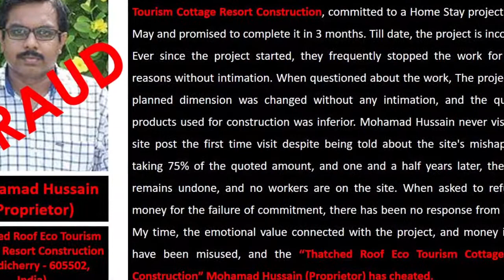Mud House Cottage Construction India - Thatched Roof Eco Cottage Resort Construction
Highly unprofessional, Mohamad Hussain (Proprietor) of Thatched Roof Eco Tourism Cottage Resort Construction, committed to a Home Stay project in 2019 May and promised to complete it in 3 months. Till date, the project is incomplete. Ever since the project started, they frequently stopped the work for various reasons without intimation. When questioned about the work, The project's pre-planned dimension was changed without any intimation, and the quality of products used for construction was inferior. Mohamad Hussain never visited the site post the first time visit despite being told about the site's mishaps. After taking 75% of the quoted amount, and one and a half years later, the project remains undone, and no workers are on the site. When asked to refund the money for the failure of commitment, there has been no response from his side. My time, the emotional value connected with the project, and money invested have been misused, and the “Thatched Roof Eco Tourism Cottage Resort Construction” Mohamad Hussain (Proprietor) has cheated.

Bamboo Roofing in India, Bamboo Roofing Chennai,  Bamboo Roofing Bangalore, Bamboo Roofing Mumbai, Bamboo Roofing Pune, Bamboo Roofing Goa, Bamboo Roofing Delhi

Bamboo Roofing Hyderabad, Bamboo Roofing in Kerala,